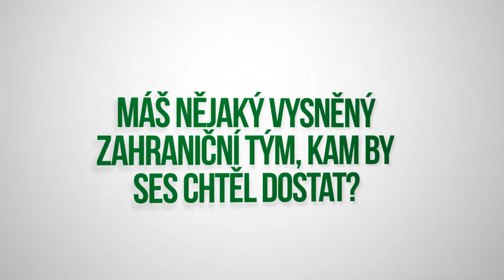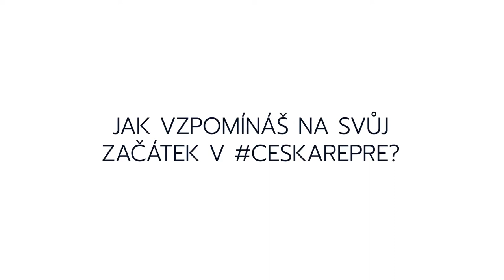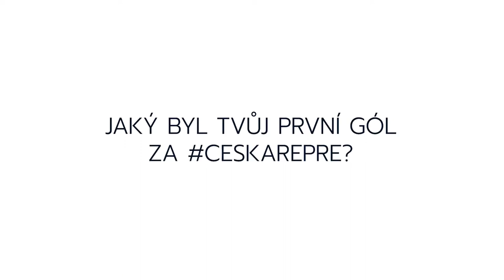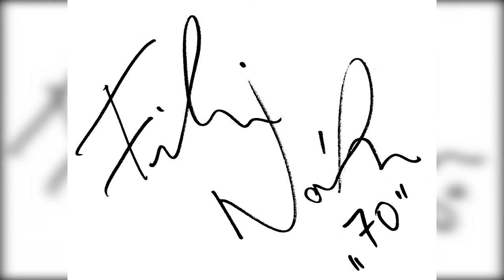26.5.1990 se narodil fotbalový ďábel Filip Novák-Novas #77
Happy Birthday "30". Před třiceti lety k nám přiletěl čáp. Nepřinesl nám jen malého človíčka, ale s ním i fotbalový balón a velké srdce. Filip si tyto věci vzal za své a celých třicet let jsou součástí jeho života. Z malého kluka, co miloval balón, se stal dospělý, úspěšný mladý muž. Balón miluje stále stejně a srdce má velké a na pravém místě. Je to kluk do nepohody. Nikdy si moc nestěžoval a vždy šel tvrdě za svými sny. Všem dokázal, že se sny plní, ale musíte chtít. Je jedno z jakého jste města nebo vesnice. Musíte dřít a musíte spoustu věcí obětovat. Prostě si musíte zvolit. Filip si zvolil a proto je dnes tam, kde je. Fiďo, celých 30 let nám děláš radost a my tě milujeme tak moc, jak jen to jde. Nezapomeň na to, že ještě nic nekončí. Další sny jsou před tebou a ty to dokážeš. Proč? Protože chceš!